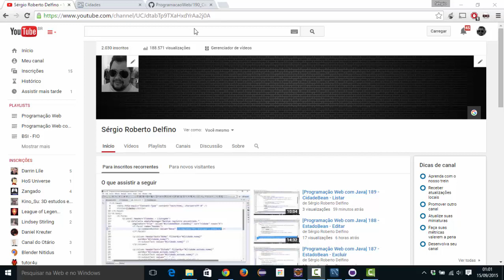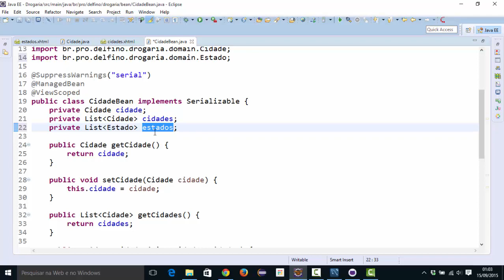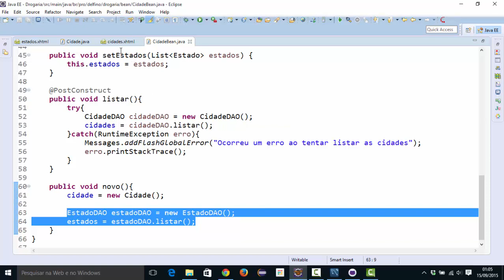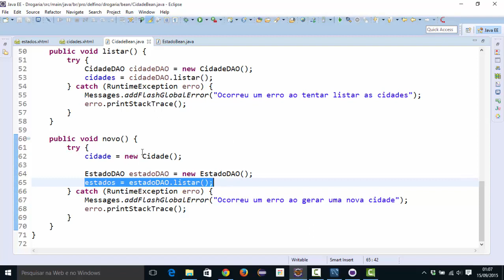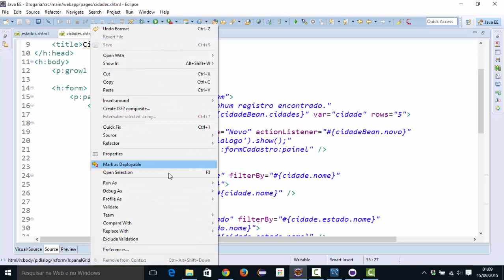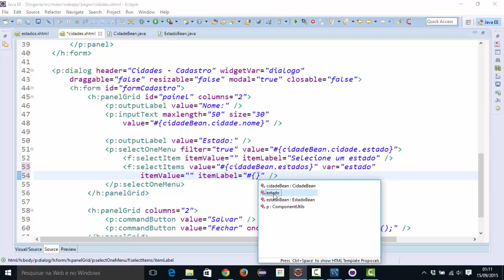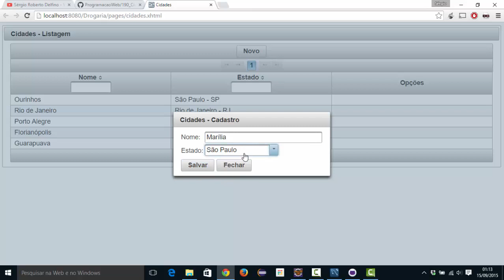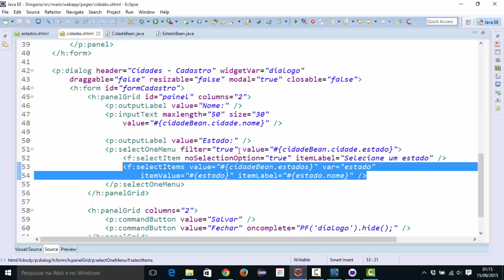[Programação Web com Java] 191 - SelectOneMenu